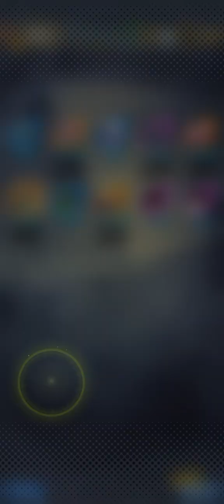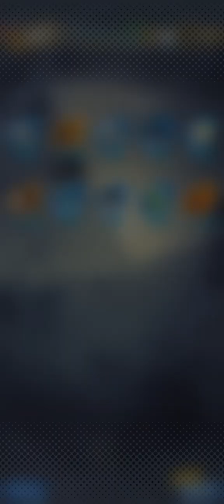getting bulla to 7 stars and finishing the final rotation of super 17 [ Summons DBL ]